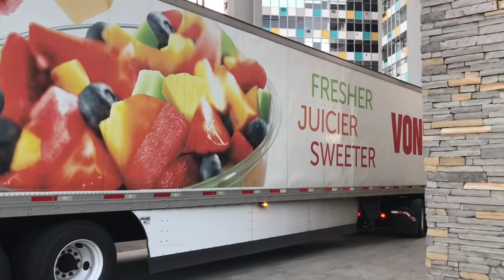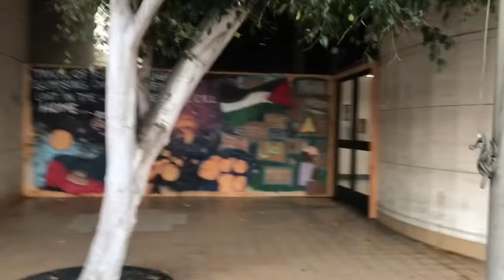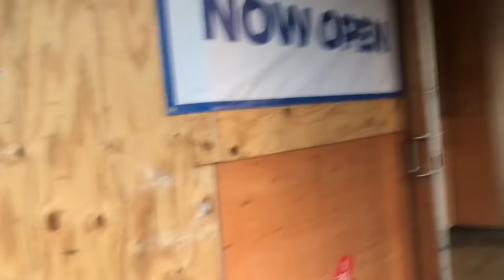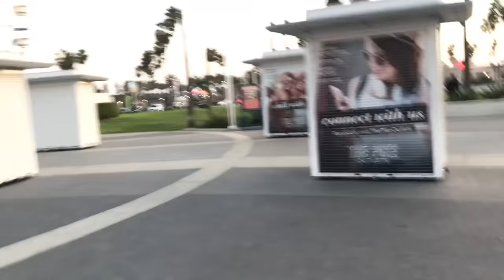Moj komsiluk priprema za rezultate izbora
U potencijalnom iscekivanju protesta i nemira lokalni biznisi se stite.
U predhodnim neredima i lupanju grada u kojem zivim je polupano i oljackano dosta radnji.
Pokazacu vam u ovom videu kako se sad spremaju za slican scenario.